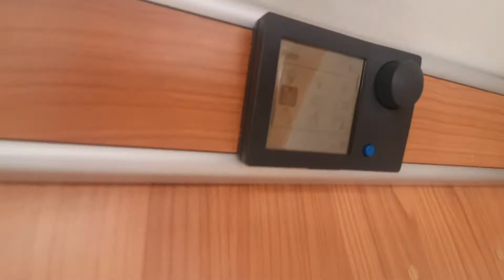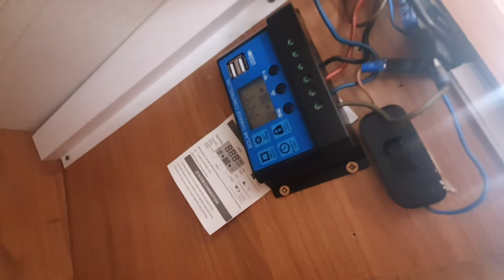2006 Burstner Aviano i684- Interior Video Walkround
Emm-Bee Motorhome dealers are one of the UK’s leading full service suppliers of motorhomes for sale: both new motorhomes and used motorhomes. Despite our size, we are still a family-run business who place a premium on providing real customer care. We are main motorhome dealers for outstanding brands like Burstner, Chausson, Bailey, Carado and Laika motorhomes. And, we have everything you need in one place: from motorhome sales and repairs to motorhome accessories and motorhome servicing. And, of course, great advice to help you and great deals on motorhomes.